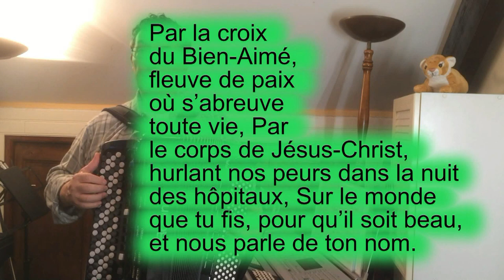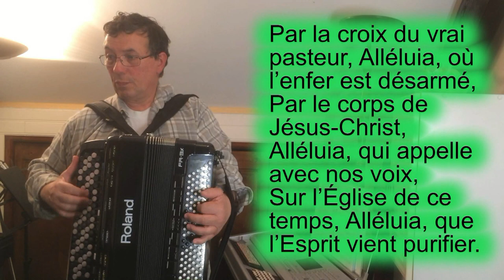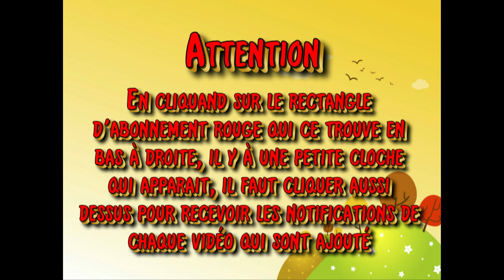Fais paraitre ton jour - Y 053 - J. Berthier - D. Rimaud - (Instrumental avec les paroles) - N°322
Auteur : Didier Rimaud - Compositeur : Jacques Berthier
Fais paraître ton Jour,
et le temps de ta grâce,
que l’homme soit sauvé !

1. Par la croix du Fils de Dieu, signe levé qui rassemble les nations,
Par le corps de Jésus-Christ dans nos prisons, innocent et torturé,
Sur les terres désolées, terres d’exil, sans printemps, sans amandier.

2. Par la croix du Bien-Aimé, fleuve de paix où s’abreuve toute vie,
Par le corps de Jésus-Christ, hurlant nos peurs dans la nuit des hôpitaux,
Sur le monde que tu fis, pour qu’il soit beau, et nous parle de ton nom.

3. Par la croix du Serviteur, porche royal où s’avancent les pécheurs,
Par le corps de Jésus-Christ, nu, outragé, sous le rire des bourreaux,
Sur les foules sans berger et sans espoir qui ne vont qu’à perdre cœur.

4. Par la croix de l’Homme-Dieu, arbre béni où s’abritent les oiseaux,
Par le corps de Jésus-Christ recrucifié dans nos guerres sans pardon,
Sur les peuples de la nuit et du brouillard que la haine a décimés.

5. Par la croix du vrai pasteur, Alléluia, où l’enfer est désarmé,
Par le corps de Jésus-Christ, Alléluia, qui appelle avec nos voix,
Sur l’Église de ce temps, Alléluia, que l’Esprit vient purifier.

6. Par la croix du Premier-Né, Alléluia, le gibet qui tue la mort,
Par le corps de Jésus-Christ, Alléluia, la vraie chair de notre chair,
Sur la pierre des tombeaux, Alléluia, sur nos tombes à venir.